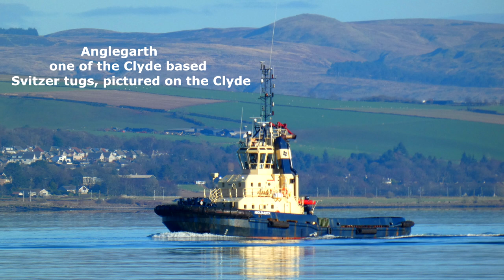Svitzer tug Anglegarth on the Clyde